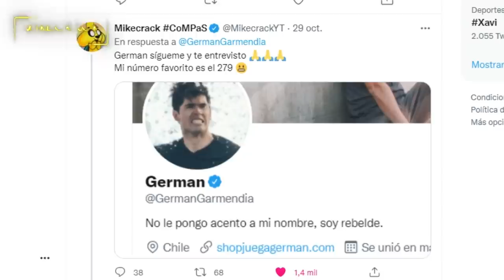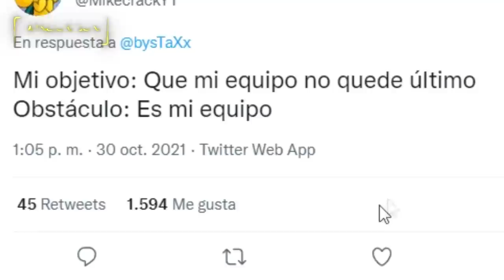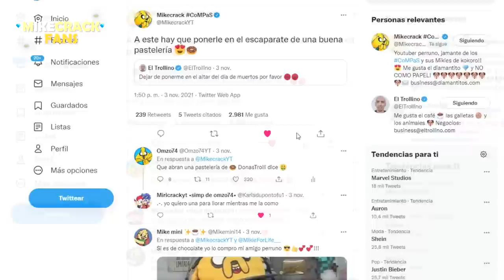¡GERMAN habla con MIKECRACK! 😱🐶 ¡¡TROLLI EXPLOTA al VER ESTO!! 🤯🍩 +100M VISITAS DIAMANTITO 3 💎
El día de hoy abrimos una nueva SERIE de Videos 📹 donde les traeréis noticias de lo qué pasa a Mike fuera de la plataforma de YouTube 😎 Hoy veremos un poco de todo… pero lo más importante es cómo Mike habla y consigue el FOLLOW de German Garmendia en Twitter 😂🐦

Atte: @Omzo74YT

⭐ ADMINISTRADORES ⭐